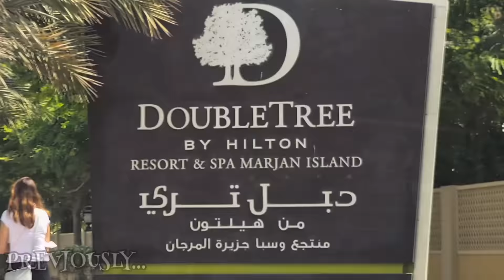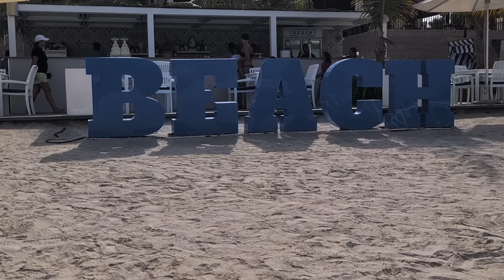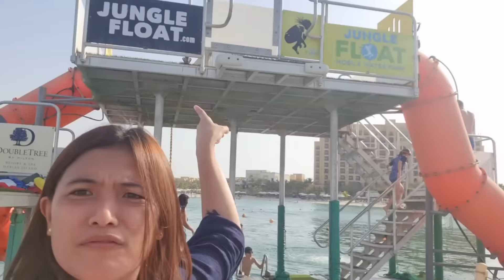WEDDING ANNIVERSARY AND FATHERS DAY SPECIAL - PART 2 | I AM PREENZ